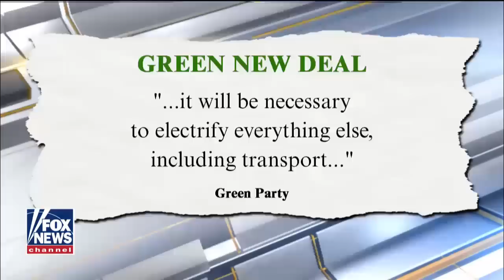The Angle: Kamala's big con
California Sen. Kamala Harris pushes to end private health insurance, faces blowback on 'Medicare for All' platform.